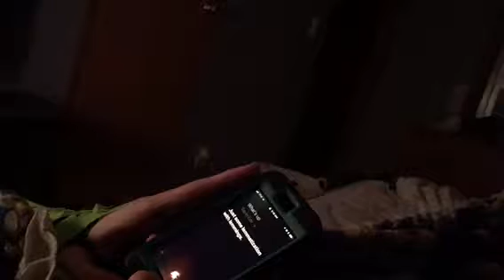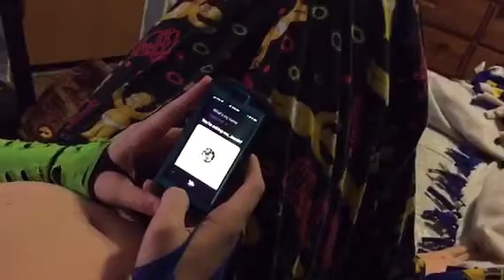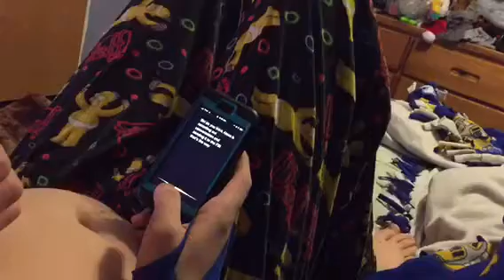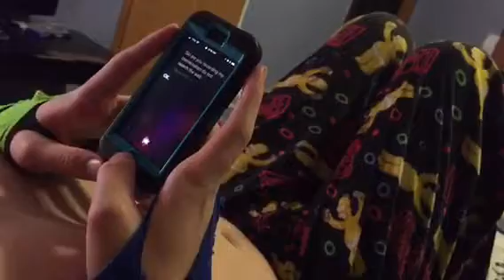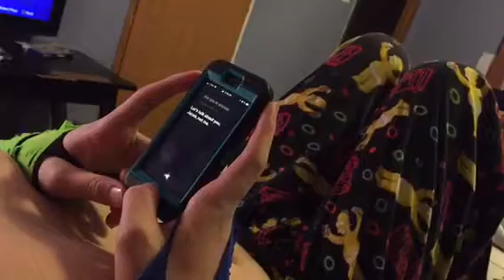Talking to Siri at 3 AM